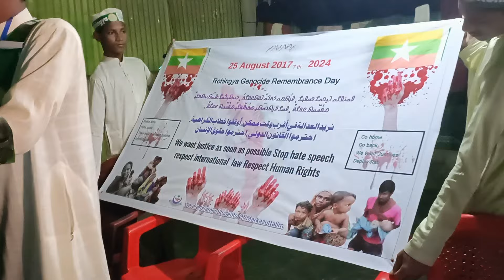25 August Rohingya sad song singer Hf Mujbur Rahman